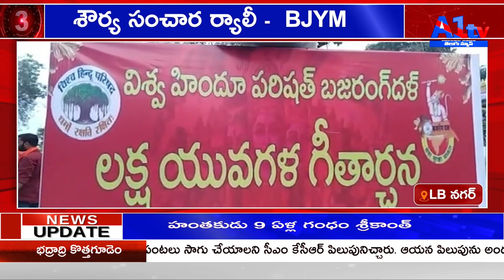LB నగర్ శౌర్య సంచార ర్యాలీ - BJYM|| A1 TV TELUGU